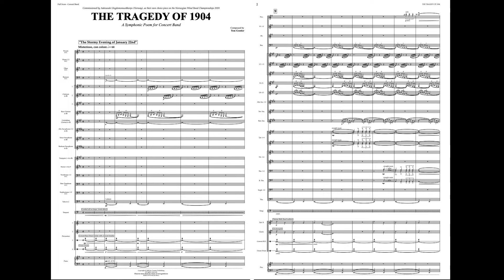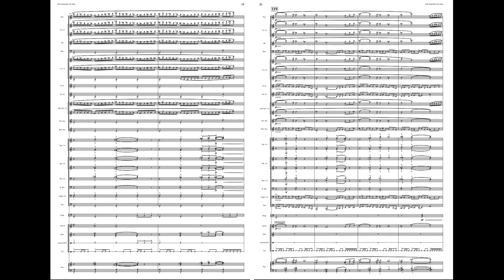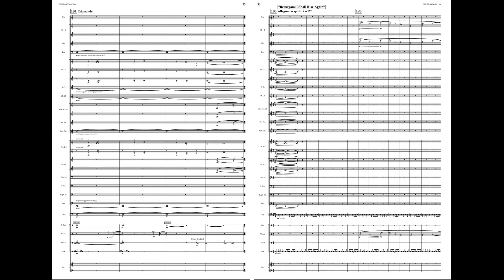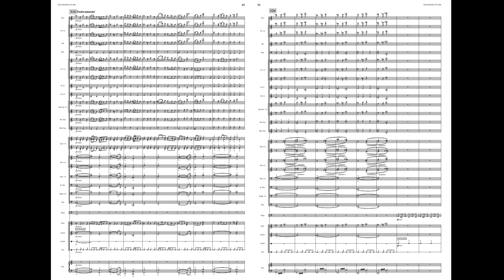The Tragedy of 1904 - Tom Gontier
Concert Band
Grade 5

"The Tragedy of 1904" is a musical depiction of the so called "Ålesund Fire": a huge fire that struck the city of Ålesund, Norway on January 23rd, 1904. This catastrophe is highlighted throughout this six movement piece, in six movements without a break.
Commissioned by Aalesunds Ungdomsmusikkorps (Norway), as their own choice piece on the Norwegian Wind Band Championships 2020.